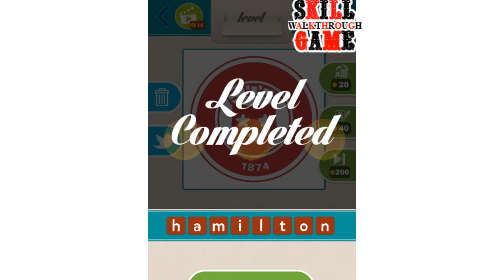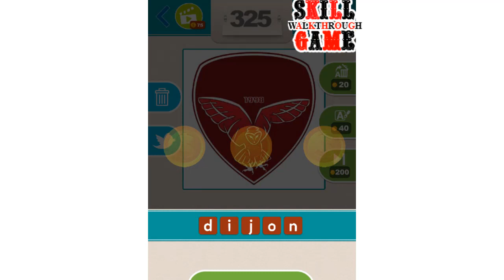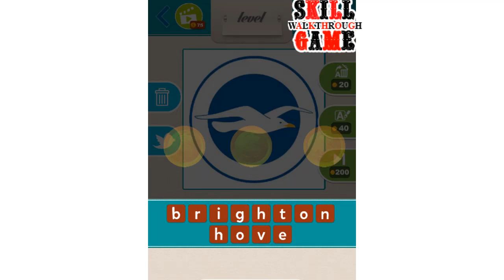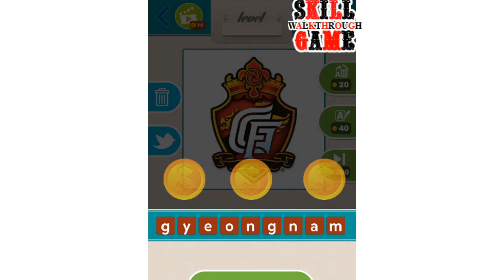Guess Football Club ? Level 1 - 495 - All Answers - Walkthrough